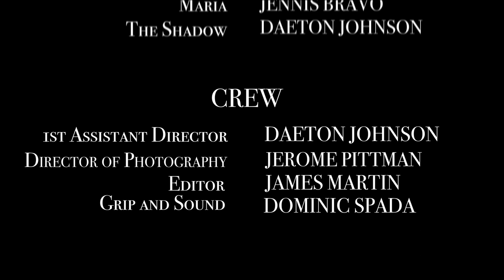The Visitor - Short Film